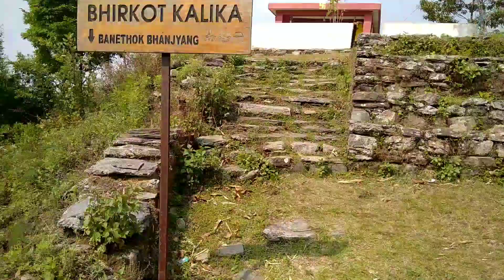Bheerkot kalika mandir Bheerkot-3 Bhanethok vhanjyeng@ Sandeep pariyar